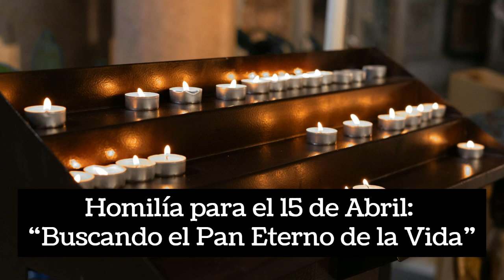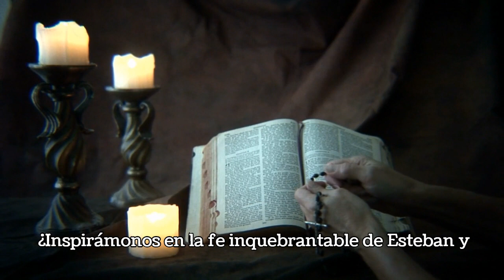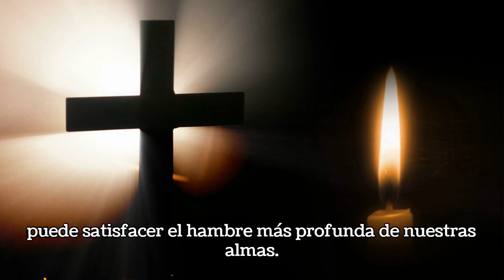Homilía para el 15 de Abril de 2024 - “Buscando el Pan Eterno de la Vida”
Hola, queridos espectadores y fieles amigos. Hoy nos reunimos en espíritu a través de este video para reflexionar sobre la Palabra de Dios para el lunes 15 de abril de 2024. Al adentrarnos en las lecturas, abramos nuestros corazones a la sabiduría y gracia que emanan de las Escrituras. Les invito a unirse a mí en esta homilía, titulada “Buscando el Pan Eterno de la Vida”, mientras buscamos entender el significado más profundo de nuestra búsqueda de Cristo. Que esta homilía sea una fuente de inspiración y guía en su camino de fe.